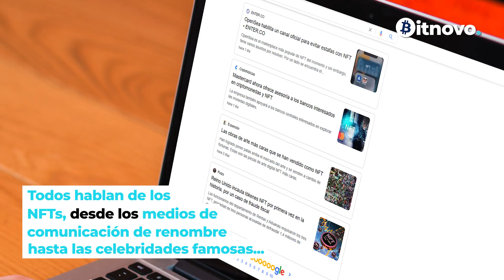📈 ¿Qué le da valor a un NFT token no fungible? 🖼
🔛 A los NFT, se les asigna una especie de certificado digital de autenticidad, una serie de metadatos que no se van a poder modificar. En estos metadatos se garantiza su autenticidad, se registra el valor de partida y todas las adquisiciones o transacciones que se hayan hecho, y también a su autor 🚀